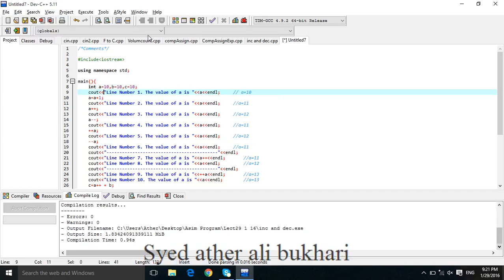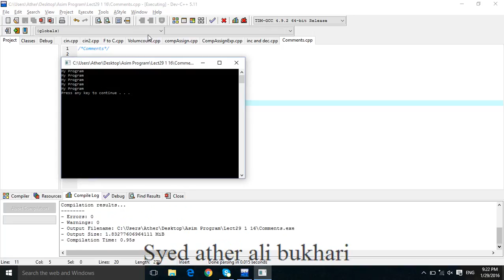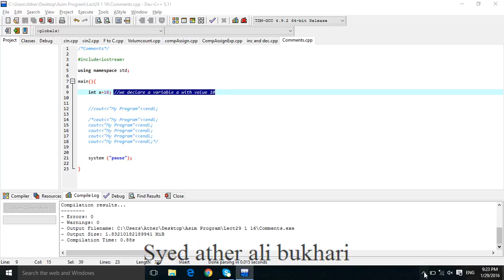Lecture C / C++ | Comments | Start you Career with computer Programming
How to start working with Computer Programming.
Get control on software making.